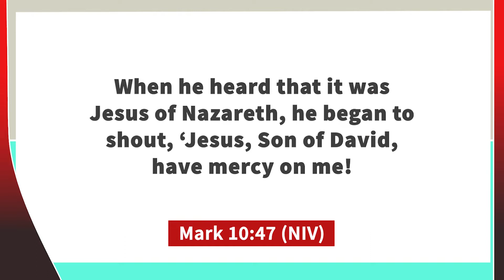Day 4: November 16 - "Lord, I will go! Heal me" by Nitika Singh.